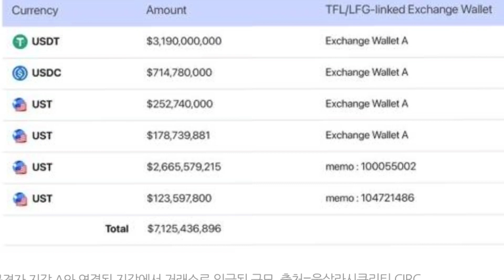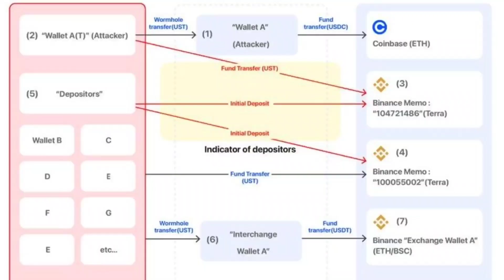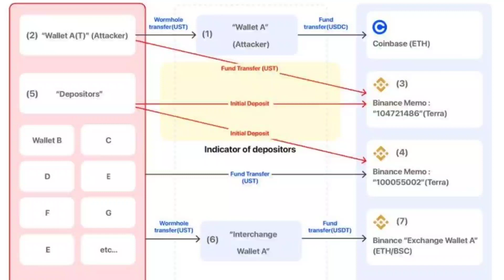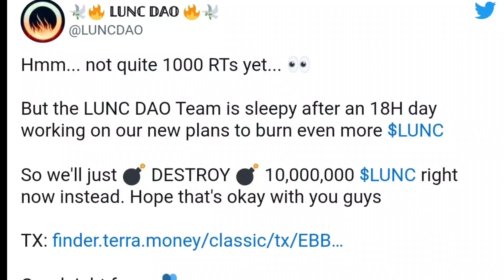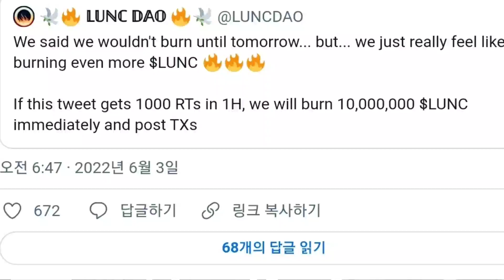TERRA โดนข้อหา เกลือเป็นหนอน วงในทำหลุด UST PEG!?